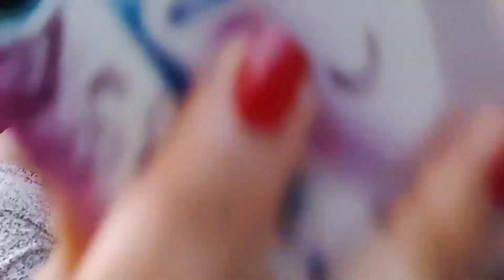Shaadi Ke Baad || Pehli Baar gai sath me || Hema Bhabhi Ke ghar || Family Time || outdoor chicken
shadi me baadi dono pehli baar gai hema bhabhi ke Ghar . night me ghar ke bahar chicken banaya tannu bhaai ne sab log baithe the khoob baate ki .taai ji taau ji aunty ji uncle ji  tannu bhaai Poonam di Manoj jiju sab ne khoob  baate ki ..kaafi time baad mile sab

chicken party
outdoor chicken fried
tannu bhaai ne banaya chicken
family time
first time visit bhabhi ji ki family